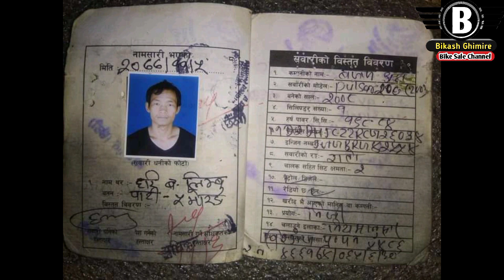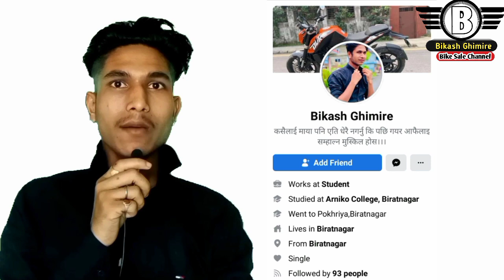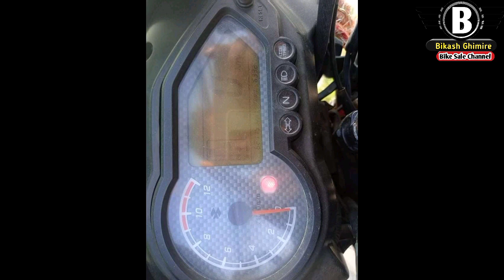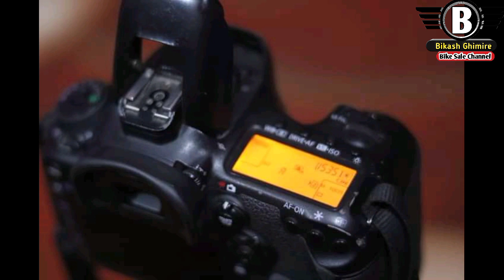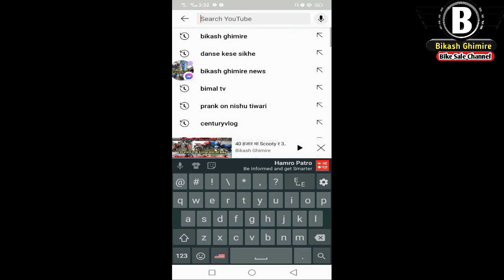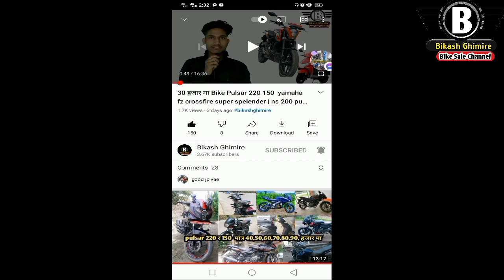Pulsar bike 30 40 50 60 70 80 90 100 pulsar Bike cheap price second hand bike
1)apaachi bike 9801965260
2) Dio scooty  = sold
3)avitor scooty  sold
4)gixxer bike sold
5)pulsar 200  sold
6)pulsar 220  2 lakh 10 hajar sold
7) pulsar 220  price 1 lakh 90 hajar  sold
8)pulsar 150 price 1 lakh 90 hajar
9)pulsar 135  sold
10)rtr bike  sold
11)ns200  sold
12)pulsar 220 price 2 lakh 35 hajar sold
13)glamore bike  sold
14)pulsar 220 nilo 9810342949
15)pulsar 150 price  1 lakh 20 hajar  sold
16)ns 200 price 2 lakh 25 hajar  sold
17)duit scooty price  1 lakh 30  hajar  sold
18)rtr bike  prixe  1 lakh 30 hajar  sold
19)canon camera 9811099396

link👇️👇️👇️👇️👇️

Note: This video is uploaded to Bikash Ghimire  by acquiring all necessary copyrights. Uploading to other websites and YouTube channels is strictly prohibited embedding is allowed.

1❤️ bike sale in nepal
2❤️ bike sale
3❤️ bike sale in kathmandu
4❤️ bike sale in pokhara
5❤️ bike sale second hand
6❤️ bike sale in butwal
7❤️ bike sale in delhi
8❤️ bike sale karne ka tarika
9❤️ bike sale in siliguri
10❤️ bike sale process
11❤️ pulsar bike
12❤️ pulsar bike price in nepal 2020
13❤️ pulsar bike kasari chalaune
14 pulsar bike modified
15 pulsar bike gear system
16 pulsar bike 150
17 pulsar bike in nepal
18 pulsar bike sound
19 pulsar bike 220
20 pulsar bike new model

21 scooty
22 scooter
23 scooty
24 driving
25 scooter price in nepal
26  scooter trial in nepal
27 scooty chalana sikhe
28 scooter driving
29 scooter in nepal
30 scooty scooty
31 scooty trial
32 crossfire
33 crossfire rm250
34 crossfire hj 250
35  crossfire bike
36 crossfire gr7
37 crossfire price in nepal
38 crossfire xz250rr
39 crossfire sound
40 crossfire nc250
41 crossfire vlog
42 fz bike sale
43  fz bike sale kerala
44  fz bike sale tamil
45 fz bike sale in olx
46 fz bike sale riyasewana
47 fz bike sale ikman.lk
48 fz bike sale matara
49 fz bike sale
50 ikman
51 bajaj pulsar 220f Bs6 Review
52  Pulsar 220 bs6 top speed
53  pulsar 220 bs6 exhaust note
54 pulsar 220 bs6 colours
55 pulsar 220 bs6 price
56 pulsar 220 bs6 modified
57 pulsar 220 bs6 vs bs4
58 pulsar 220 bs6 vs Xtreme 200
59 pulsar 220 bs6 malayalam review
60 pulsar 220 bs6 tamil review
61 pulsar 220 bs6 mileage test
62 pulsar 220 bs6 vs r15 v3 bs6
63 pulsar 220 bs6 vs ns 200
64 pulsar 220 vs rs 200
65 bajaj pulsar 220f bs6
66  pulsar 220f bs6
67 pulsar 220f bs6 2020

68 Second Hand Bike In Kathmandu | Bimal Tv
69  second
70 hand
71  bike in
72 nepal
73 kathmandu
74  cheapest price
75 bimal tv
76 all
77 brand bikes and scooter
78 bullet
79 gixxer crossfire r15 v3  dio  pleasure second hand bike in nepal  used bike in nepal  preowned bike in nepal  2 wheeler information  latest model bikes  used duke in nepal  pulsar 220  buy second hand bike bimal tv 360  sasto bike nepal  50thousand  20 thousand bike nepal  Automobile  nepali bike bazar  recondition  house  used dirt bike nepal